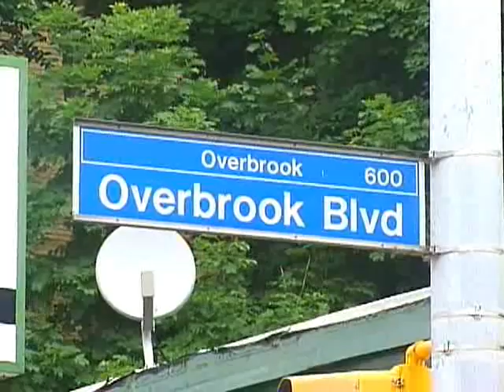Pittsburgh Shootout Kills Driver Off Route 51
Pittsburgh police say a shootout near Route 51 kills the driver of a car Thursday afternoon on an Overbrook neighborhood street.